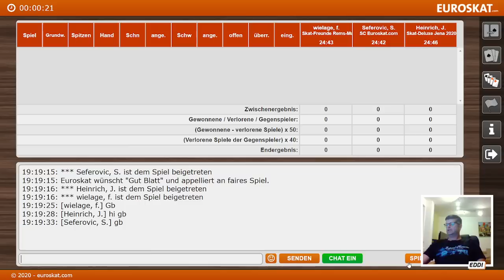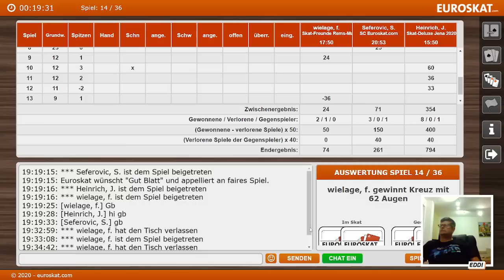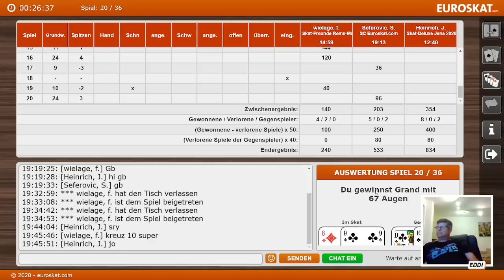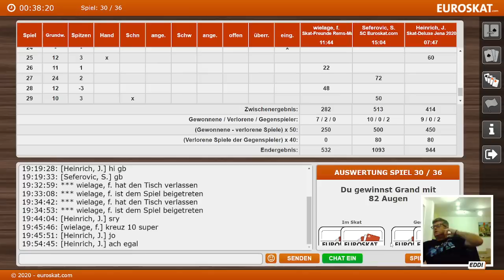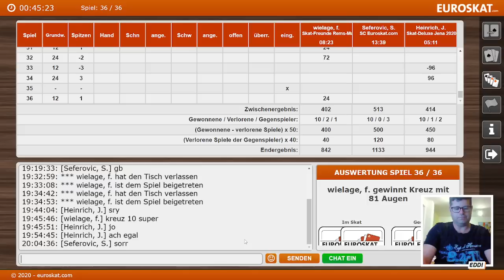Online Bundesliga mit Topstar Senad "Eddi" Seferovic.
🃏 Skatfreunde Discord Community Spitzenspieler Senad "Eddi" Seferovic spielt die erste Serie des zweiten Spieltag der DSkV Online Liga.